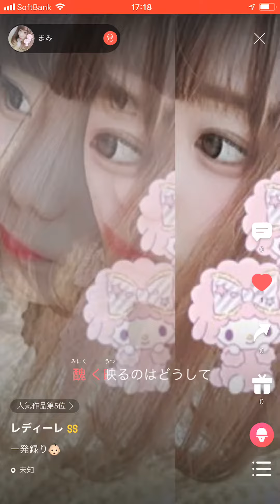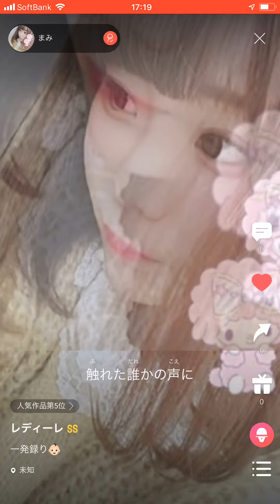まみ さんが『レディーレ』歌ってくれたよ♪ by bion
まみさんがbionで『レディーレ』歌ってくれたよ♪

続きはbionに見にきてね！